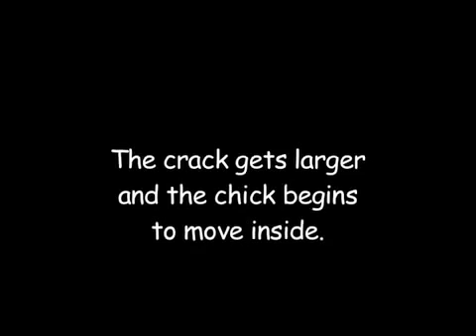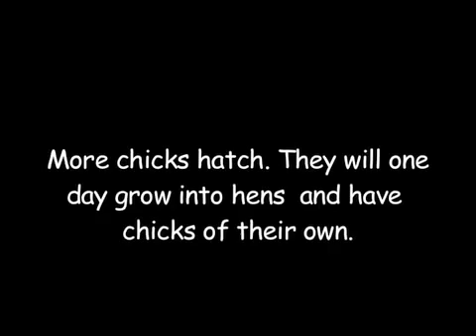മുട്ട വിരിഞ്ഞ് കോഴിക്കുഞ്ഞ് പുറത്തേക്ക് വരുന്ന വീഡിയോ